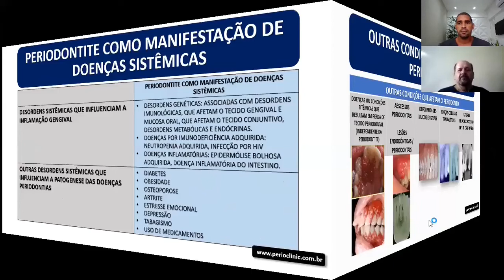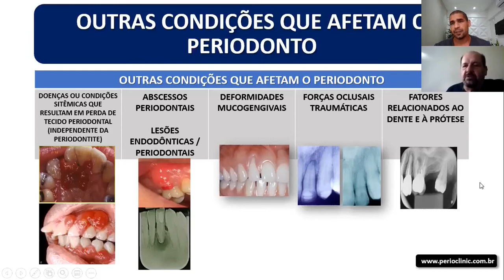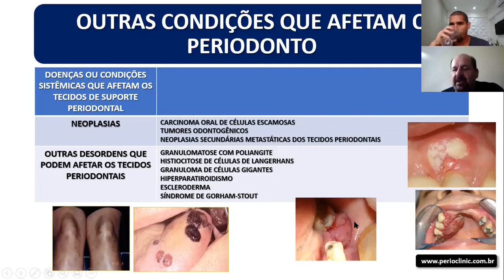Outras condições que afetam o periodonto?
NOVA CLASSIFICAÇÃO DAS DOENÇAS PERIODONTAIS.

Dr. José Sani Neto

Formado pela Universidade Federal Federal de Sta Maria-RS 1982
Especialista em Periodontia pelo instituto paulista de odontologia/USP-1984
Mestre em Fisiologia de Órgãos e Sistemas com ênfase em patofisiologia UNIMES-1999
Professor responsável pela Disciplina de Periodontia -graduação e pós-graduação (nacional e internacional)
Membro fundador da academia brasileira de implantodontia.
Autor e co-autor de livros de periodontia e implantodontia
Autor do capítulo doença Periodontal em gestantes, no Livro A gestante e suas indagações (área médica).

Link Instagram